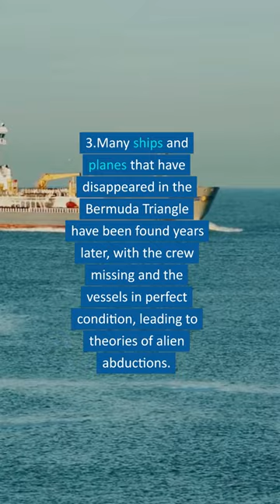How Scary Is Bermuda Triangle?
5 Scary Facts About Bermuda Triangle